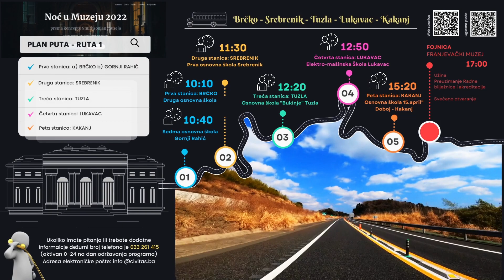NuM2022 Fojnica - Plan prevoza - Ruta 1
Brčko - Gornji Rahić - Srebrenik - Tuzla - Lukavac - Kakanj - Fojnica